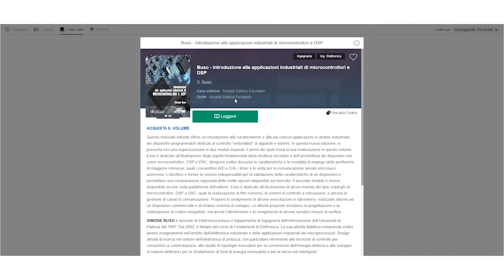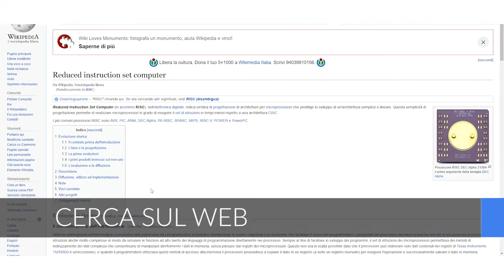Buso - Introduzione alle applicazioni industriali di microcontrollori e DSP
Autore: S. Buso
Editore: Società Editrice Esculapio

Questo manuale intende offrire un’introduzione alle caratteristiche e alle più comuni applicazioni in ambito industriale dei dispositivi programmabili dedicati al controllo “embedded” di apparati e sistemi. In questa nuova edizione, si presenta con una organizzazione in due moduli separati, il primo dei quali trova la sua realizzazione in questo volume. Esso è dedicato all’illustrazione degli aspetti fondamentali della struttura circuitale e dell’architettura dei dispositivi noti come microcontrollori, DSP e DSC. Vengono inoltre discusse le caratteristiche e le modalità di impiego delle periferiche di maggiore interesse, quali i convertitori A/D e D/A, i timer e le unità per la comunicazione seriale sincrona e asincrona. L’obiettivo è fornire le nozioni indispensabili per la valutazione delle caratteristiche di un dispositivo e permettere una comparazione ragionata delle molte opzioni disponibili sul mercato. Il secondo modulo è invece disponibile on-line sulla piattaforma dell’editore. Esso è dedicato all’illustrazione di alcuni esempi dei tipici impieghi di microcontrollori, DSP o DSC, quali la realizzazione di filtri numerici, di sistemi di controllo a retroazione, o ancora la gestione di canali di comunicazione. Propone lo svolgimento di alcune esercitazioni in laboratorio, realizzate attorno ad un dispositivo commerciale e al relativo sistema di sviluppo. Le attività proposte includono la progettazione e la realizzazione di codice eseguibile, ma anche l’allestimento e lo svolgimento di alcune semplici misure di verifica.

SIMONE BUSO è docente di Elettronica presso il Dipartimento di Ingegneria dell’Informazione dell’Università di Padova dal 1997. Dal 2002, è titolare del corso di Fondamenti di Elettronica. La sua attività didattica comprende inoltre diversi insegnamenti nell’ambito dell’elettronica industriale e delle applicazioni industriali dei microprocessori. Svolge attività di ricerca nel settore dell’elettronica di potenza, con particolare riferimento alle tecniche di controllo per convertitori a commutazione, allo studio di topologie innovative per la conversione dell’energia elettrica e allo sviluppo di sistemi elettronici per lo sfruttamento di fonti di energia rinnovabile e per le micro-reti intelligenti.